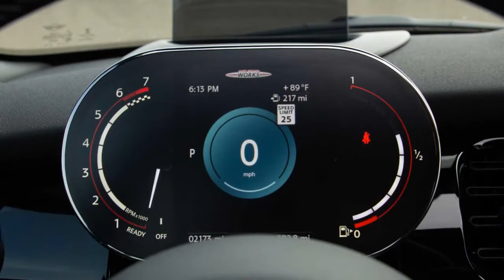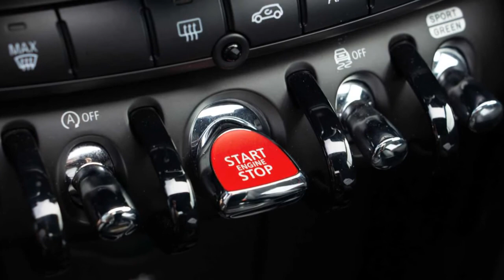2022 Mini John Cooper Works Convertible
2022 Mini John Cooper Works Convertible Review: A Tough Sell

There’s a lot to like about the JCW Convertible, except for the price.
The Mini reputation is that of charming and fun small cars. That's still the case for 2022, even with a modest update that sees every model gain new exterior styling and a refreshed cabin. This Mini John Cooper Works Convertible, in particular, is the range-topping option and remains the most fun of the bunch, with a punchy powertrain and excellent driving dynamics.
But many Mini models have quietly gotten more expensive over the year; this model starts at $39,750 (with $850 destination fees), which makes it the most expensive vehicle in the class and pricier than better hardtop performers like the Hyundai Veloster N. On top of that, Mini's technology is still finicky and this car isn't exactly the definition of comfort...